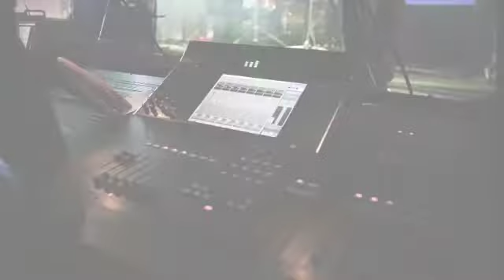CELEBRITY BEATS PRODUCCIONES 07125822